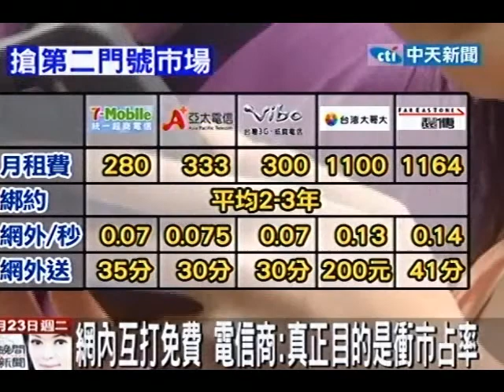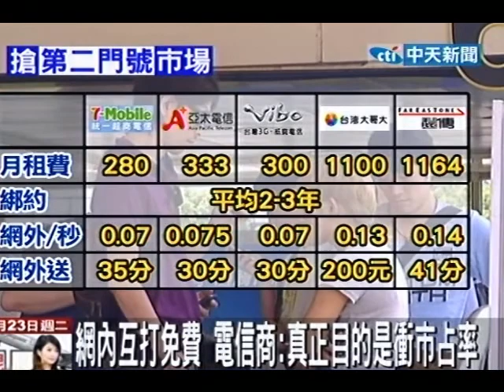超商電信龍頭也搶進 網內互打免費掀戰火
中天新聞》網內互打免費最早只有亞太電信和威寶電信推出，但近來不只電信三雄加入戰局，就連超商也要來分一杯羹，不過網內互打免費，又收取低月租費的話，到底商機在哪、利潤又有多少，對此，電信商表示其實這只是另一種行銷手法，背後真正目的是要搶用戶衝高市占率。